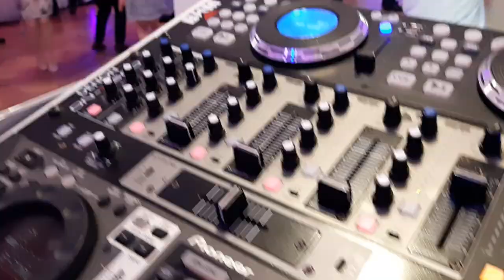Dj Buzi Wesele Opatkowice Dom Weselny Anna Let's Twist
Tomasz Buzała Dj Głośny - wesela i eventy na najwyższym muzycznym poziomie!